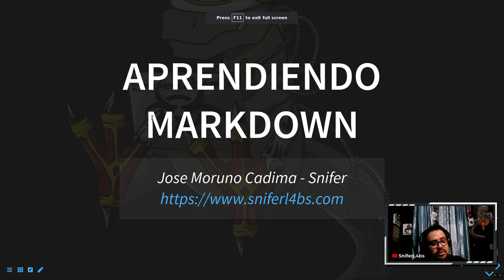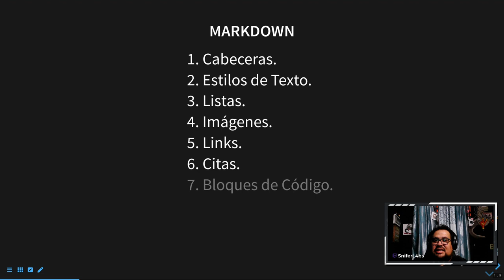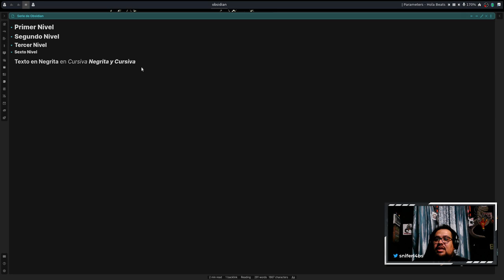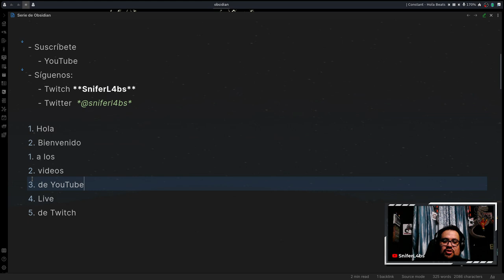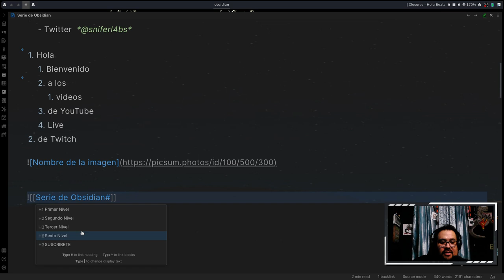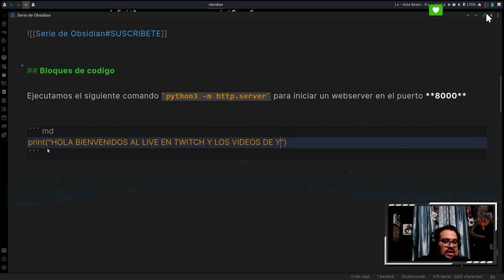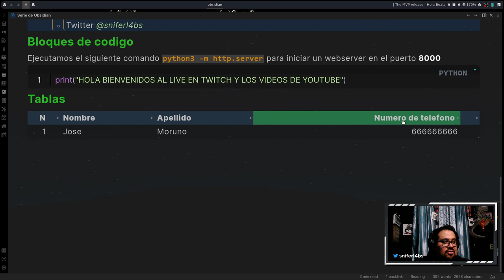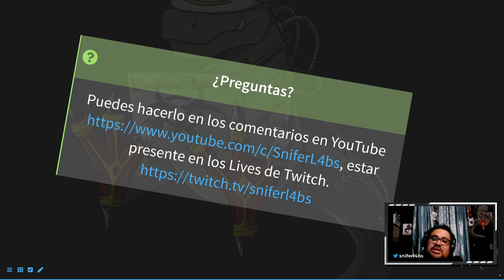#2 Aprende Markdown en Obsidian | Curso de Obsidian desde 0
Conoceras  los conceptos basicos de Markdown, para registrar e ir enriqueciendo texto plano.

- 0:00 Introducción
- 0:47 Qué es Markdown
- 4:09 Índice de lo que se verá en el video
- 4:31 Cabeceras (Headers) Registro de Títulos.
- 6:26 Estilos de texto negrita, cursiva, tachado y resaltado
- 9:54 Listas de elementos viñetadas (con guión) y con numeración
- 12:50 Adicionar Imagenes local y remota
- 14:42 Links externos a sitios web y locales.
- 15:20 Enlazar, llamar e incrustar notas
- 17:44 Citas en Obsidian
- 18:17 Bloques de Código y referencias.
- 20:55 Crear tablas y alinearlas
- 23:25 Footnotes (Pie de páginas)

Todo esto nos permitra  trabajar  con Obsidian, por todo ello te recomiendo que despues de ver los videos comiences a armar tu mismo tus notas para que consultes posteriormente.

Esta serie de videos  fue solicitado en Twitch y tiene como objetivo que tu puedas armar al finalizar la serie tu propio sistema de gestión de conocimiento según tus necesidades, inicialmente se tiene pensado armar orientado a seguridad informática pero como mencionamos , si quieres que te colaboremos con el flujo de trabajo lo haremos, por ello dispongo los grupos que tenemos del proyecto Snifer@L4b's.

Como también grupos específicos de Obsidian.

Tienes dudas de Obsidi puedes hacerlas y resolvemos en el Live por Twitch Emitimos miercoles, viernes y sábado a las 10:00 GMT -4